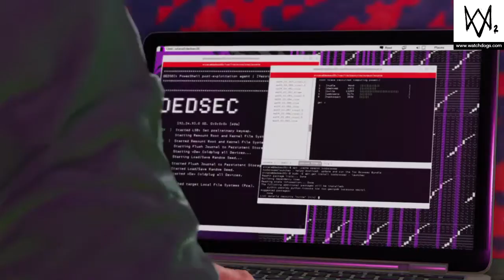WATCH_DOGS® 2 Wit Young Dre 43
Speed 3!